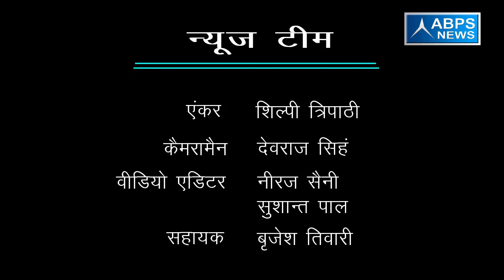पिछली सरकारों में ग्रामीण क्षेत्रों की स्थिति काफी हद तक बिगड़ी :- करण सिंह पटेल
ABPS न्यूज़ के खास कार्यक्रम  “विधायक जी चले गांव की ओर” के अंतर्गत टीम ने बात की जनपद फतेहपुर विधानसभा बिंदकी के भाजपा विधायक करन सिंह पटेल से जिन्होंने ABPS न्यूज़ टीम से बात करते हुए बताया कि पिछली सरकारों में ग्रामीण क्षेत्रों की स्थिति काफी हद तक बिगड़ी दिखाई दी और वर्तमान सरकार में किसानों की स्थिति में सुधार आया है वर्तमान सरकार का लक्ष्य है कि 2022 तक किसानों की आमदनी को दोगुना किया जाए साथ ही किसानों की फसलों का सही मूल्य भी अदा किया जाए साथ ही विधायक जी ने बताया कि किसानों की मूलभूत जरूरतों का रखा जाए ध्यान